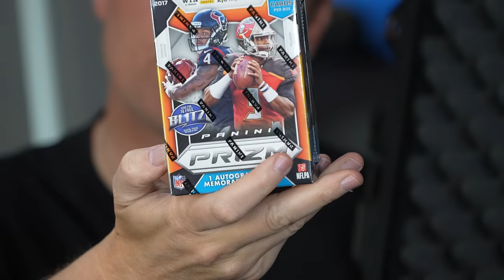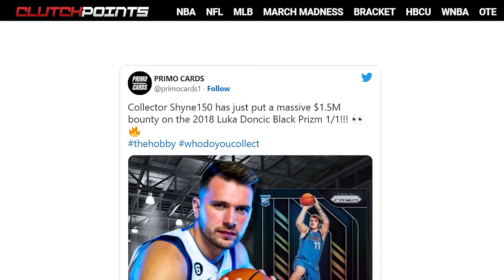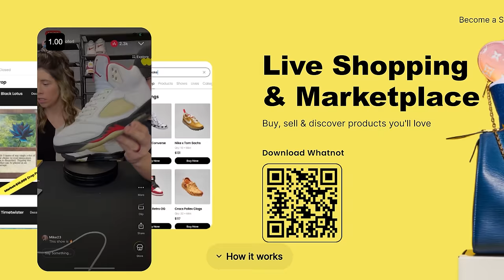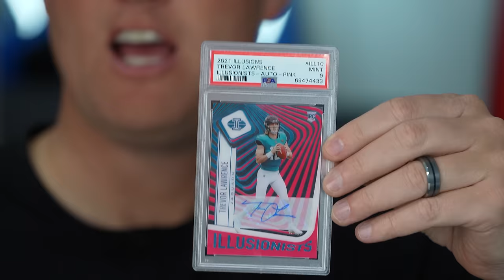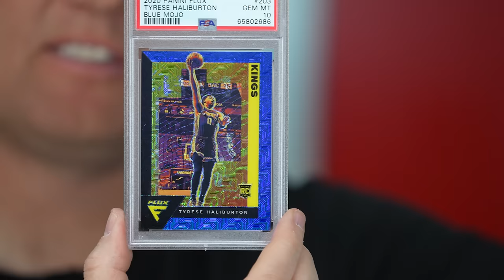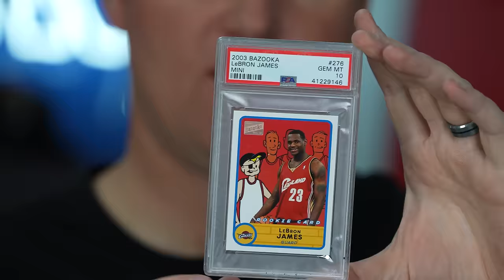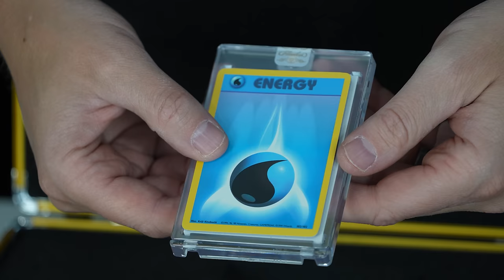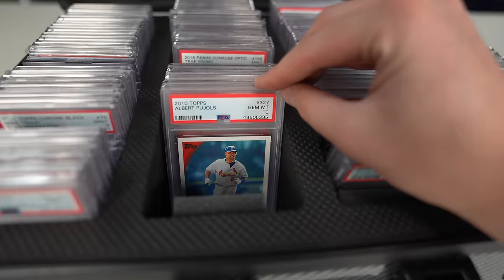What's inside $50,000 MYSTERY Card Collection?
Could be over $2,000,000 worth of Cards here!?!

Can't wait for the livestream! Giving away many cards, selling cards at Auction, I'm bringing the heat! If you are watching this video after my card show livestream, no worries, you can still sign up and join me for a future show!